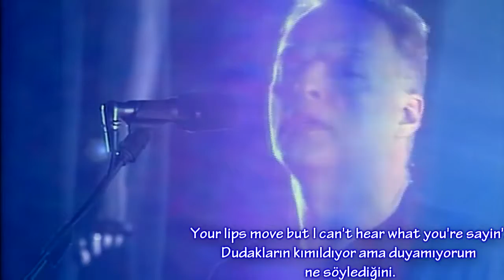Comfortably Numb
a little comfort is always enough, and good^^..